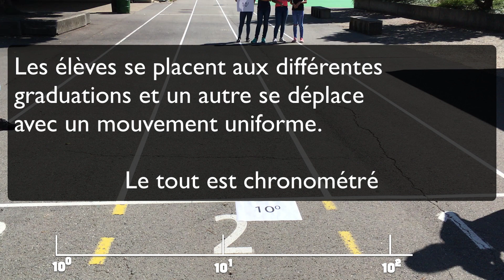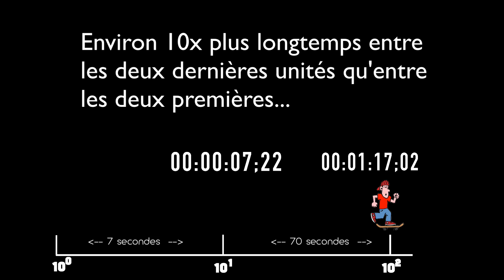ECHELLE LOGARITHMIQUE VS LINEAIRE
Comprendre par la pratique la différence entre une échelle logarithmique et une échelle linéaire...
Des élèves sont répartis à 10^0; 10^1 et 10^2.
Un élève est posé avec son skate de manière régulière et uniforme.
Chaque temps de passage est chronométré.

Finalement il faut 10x plus de temps entre les deux dernières unités que les deux premières.
CQFD.